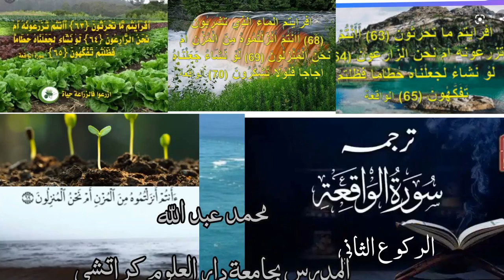Dars e Quraan Kareem 56 Surah Al Waqia 2nd Rkuسورہ واقعہ